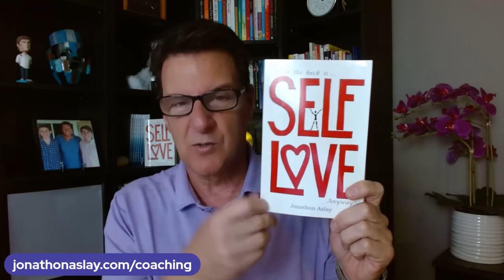Want To Keep A Man's Attention, DO THIS!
If you are asking any of the following questions or searching for:

- Online dating
- Love Advice
- Love coach for women
- Dating advice
- Dating advice for women
- Dating coach
- Understanding men
- Relationship coach